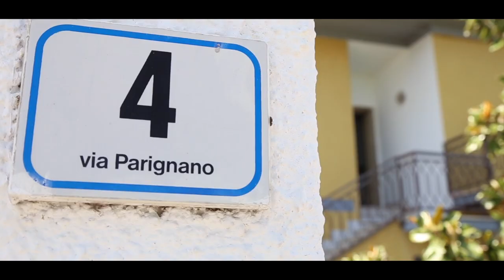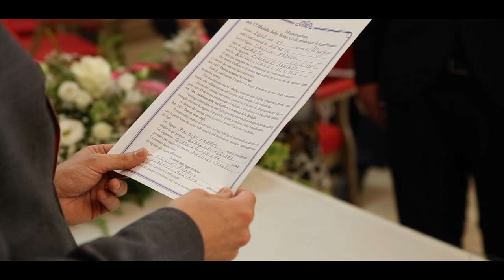trailer Franco e Adriana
Matrimonio Franco e Adriana